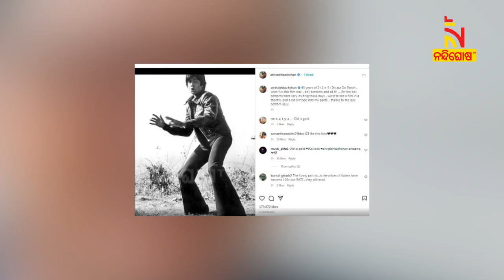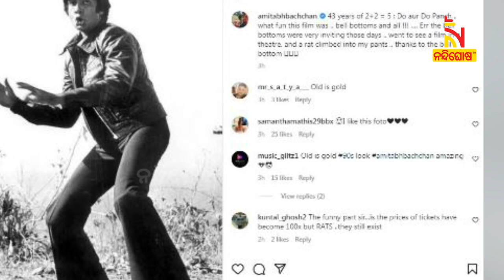Rat Entered Inside Amitabh’s Bell Bottom Pants, Big B Told This Funny Story After Years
* DishTV Channel No: 1367
* Airtel Digital TV Channel No: 611
* TATASky Channel No: 1779
* hathw@y Channel No: 731
* Ortel Channel No: 707
* Videocon d2h Channel No: 840
* SITI Channel No: 17 & 458
* GTPL Channel No: 719
* SUN Direct Channel No: 667
* Asianet Channel No: 219